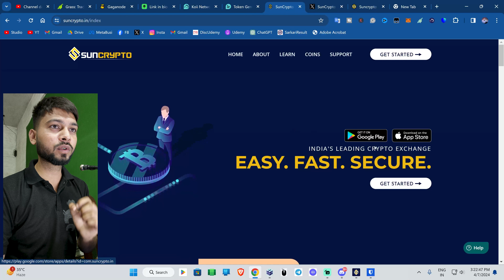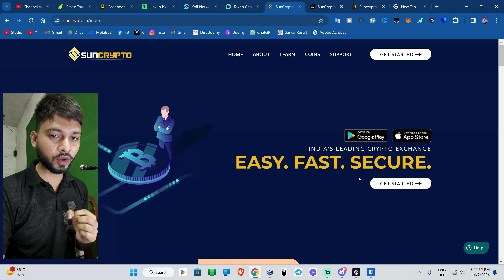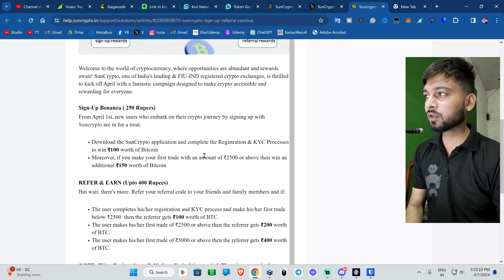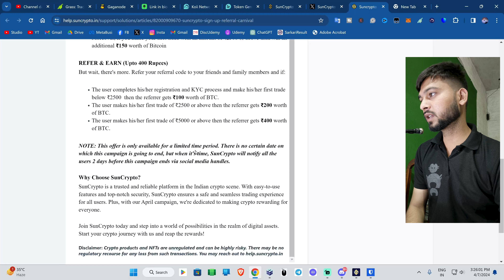SunCrypto Exchange - Bitcoin दे रहा है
ComPho Crypto par aapka swagat hai, jaha aapko crypto currency market ke sabhi latest updates milenge. Hamare videos aapko market ke sabhi accurate, reliable aur up-to-date information provide karenge. Market analysis se lekar predictions tak, educational videos tak aur expert ke insights tak, hum aapko har cheez provide karenge jo aapko informed aur market se aage rakhne me madad karega.

Crypto market analysis in India
Crypto prices in India
Crypto exchanges in India
Best crypto coins to invest in India
Ethereum news
Crypto trading tips
Altcoin analysis
Crypto market trends
Cryptocurrency trading
Bitcoin analysis
Altcoin news
Crypto mining
Crypto wallet
Bitcoin
Cryptocurrency
Blockchain
Ethereum
Altcoins
Crypto mining
Crypto trading
Bitcoin mining
Crypto wallets
Crypto market
Cryptocurrency market
Crypto investments